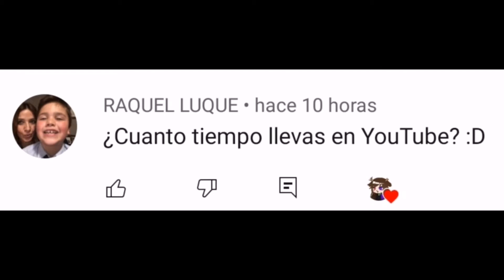PREGUNTAS Y RESPUESTAS ESPECIAL NAVIDAD :D